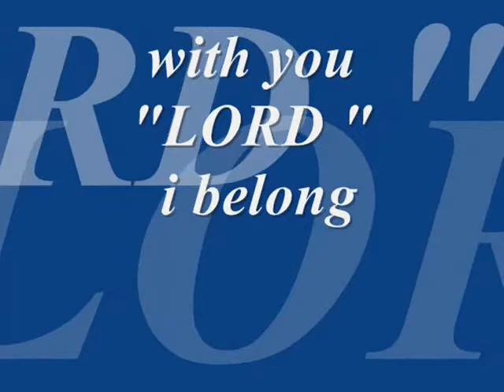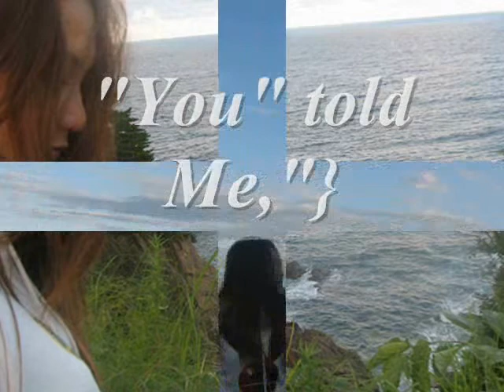with you lord cover by lanceranan